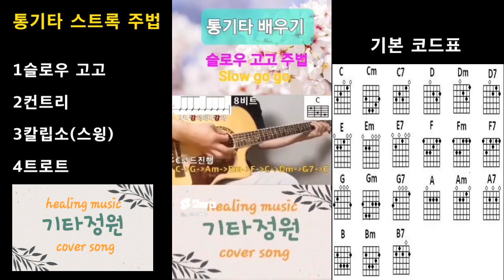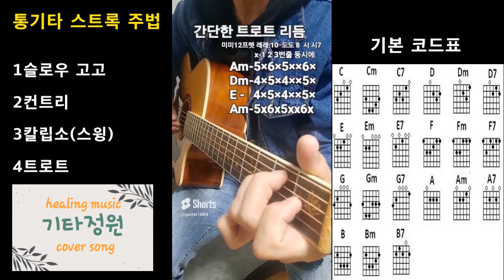통기타 기본주법-슬로우 고고/컨트리/칼립소/트로트/코드/강좌(더보기)